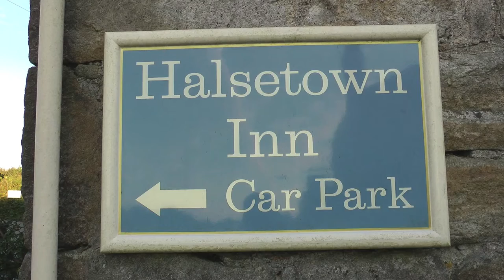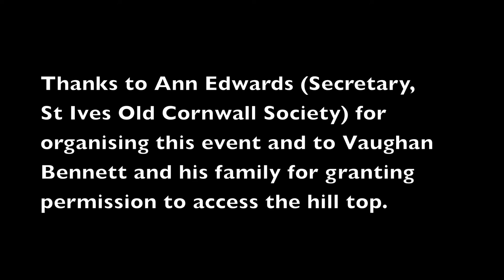A FIERY SLICE OF St IVES - THE 2015 MIDSUMMER'S EVE BONFIRE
A perfect evening for a very ancient custom, revived in 1929 by the St Ives Old Cornwall Society and also observed in other parts of Cornwall. Brian Stevens, Chairman of St Ives OCS, is your emcee. A Cornish prayer was read by President and former Grand Bard of the Cornish Gorseth, Mick Paynter and and the Lady of the Flowers, Christine Marenah threw the bunch of hedgerow flowers onto the fire. (23 June 2015).

Over 500 St IVES videos and here in more manageable chunks